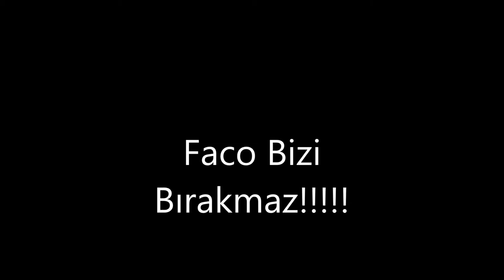Faconnable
knıght online